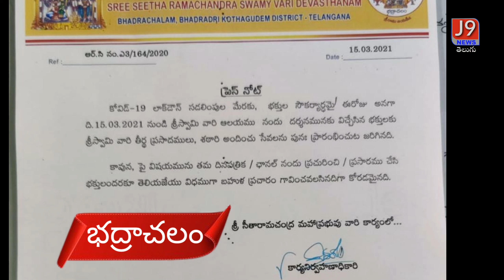భద్రాచలం రామాలయంలో తీర్థ ప్రసాదాలు, శఠారి సేవలు పునః ప్రారంభం